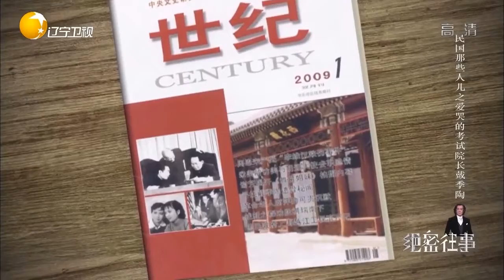蒋纬国托李赣驹找谁的遗骨？蒋纬国又是谁的儿子？丨绝密往事